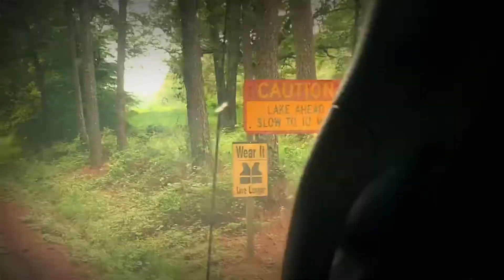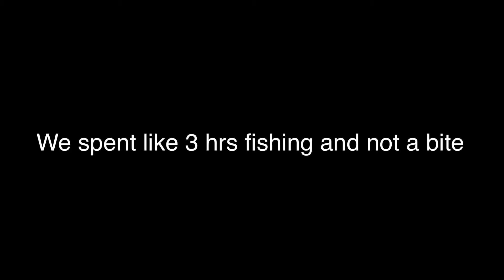We got a boat!!!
We are the proud recipients of a boat that has been in our family for years. One that has a lot of sentimental value. It may not be the fastest or the newest but it’s ours and that’s what matters.

1 Peter 5:6-7

6 Humble yourselves therefore under the mighty hand of God, that he may exalt you in due time:

7 Casting all your care upon him; for he careth for you.

Don’t forget to visit our Facebook and Instagram, we post smaller stuff you may be interested in.